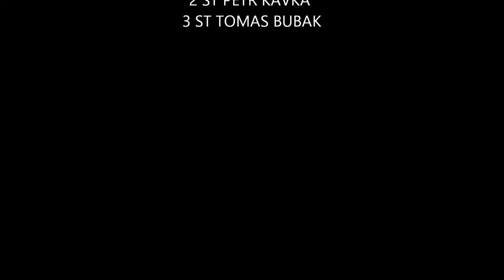YYMCR 2014 ELITE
1.Jakub Dekan
2.Petr Kavka
3.Tomas Bubak
Example - Kickstarts (Bar 9 Remix)